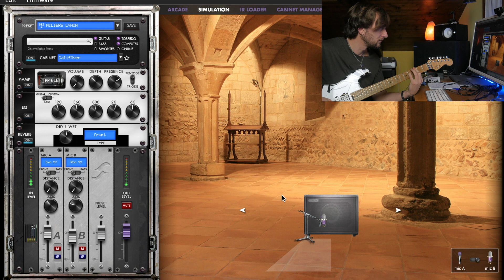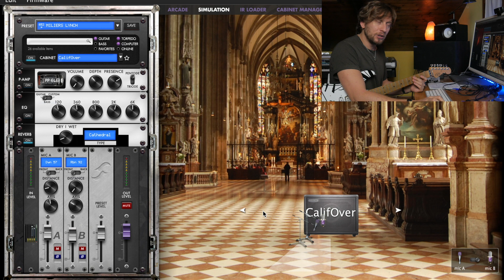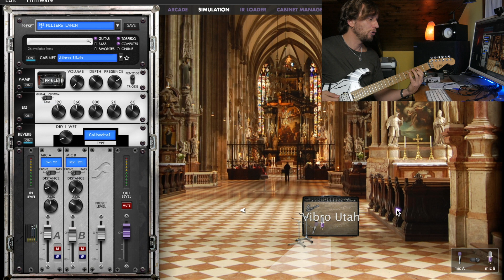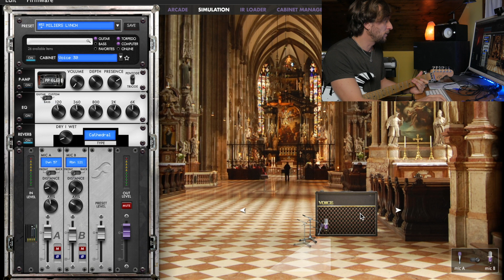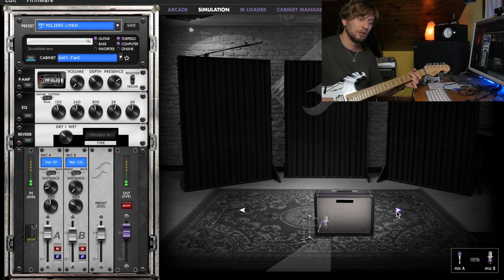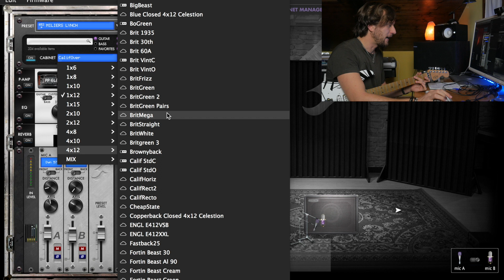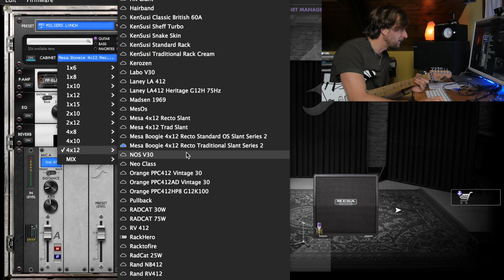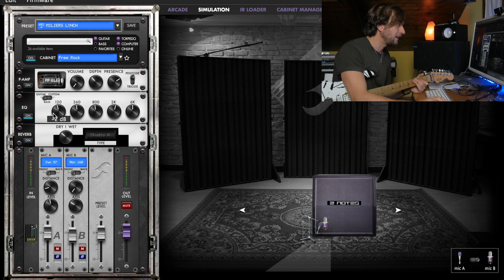Cambia il suono del TUO AMPLIFICATORE con un click - Two Notes Torpedo Cab M (tutti i cabinet stock)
Dimostrazione del Two Notes Torpedo Cab M, un AMP DI, IR LOADER, VIRTUAL CABINET & much more!
Vi faccio sentire come funziona il sofware Torpedo Remote e facciamo una carrellata di tutti cabinet disponibili con la licenza inlcusa. Uso la mia Marshall DSL, Il Torpedo Captor 8, Il Torpedo Cab M diretto nella Focusrite Clarett.
Secondo me un setup ibrido che davvero è la soluzione senza compromessi per il miglior suono a volume ridotto!

2:29 riverberi
5:12 mic placement
8:20 cabinet 1x12
9:20 cabinet 2x12
13:20 cabinet 4x12
16:40 cabinet store
19:10 EQ
20:00 riepilogo

Gear:

- EVH striped series
- DiMarzio Super Distortion
- DiMarzio FS1
- DiMarzio PAF Pro
- Strymon Timeline
- Strymon Flint
- Elixir strings 9-42
- Dunlop Nylon Jazz III

In my studio:

- Focusrite Clarett 2Pre
- Yamaha HS 5
- Cubase Elements 9
- Positive Grid Bias FX
- Lumix G7